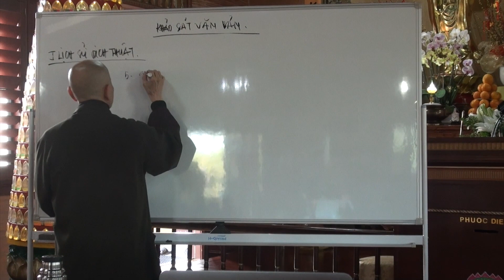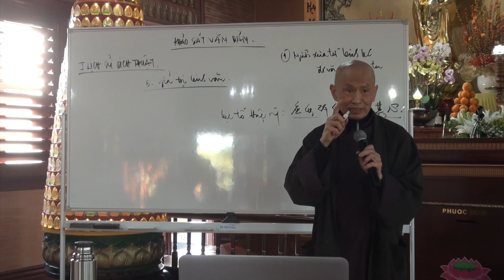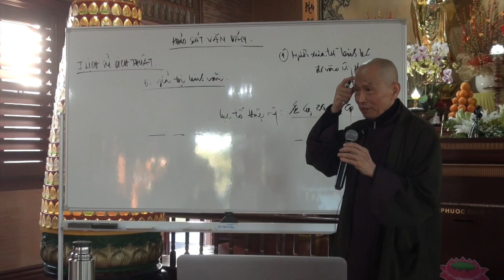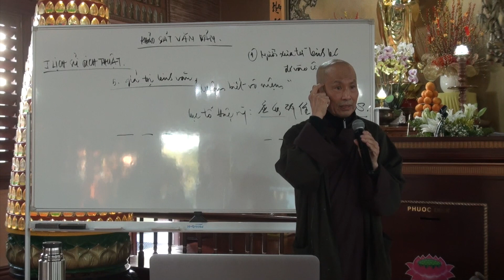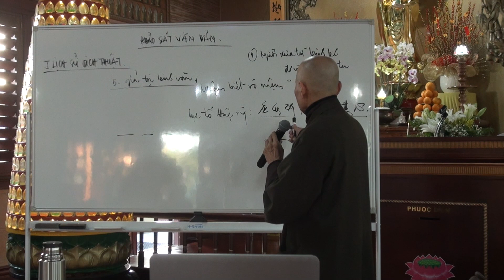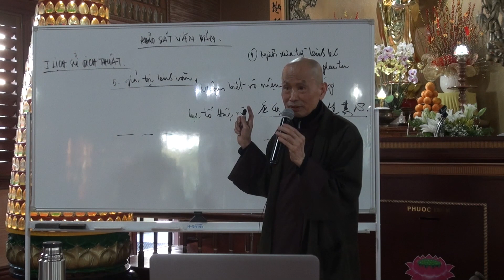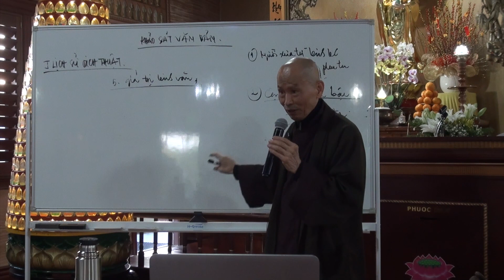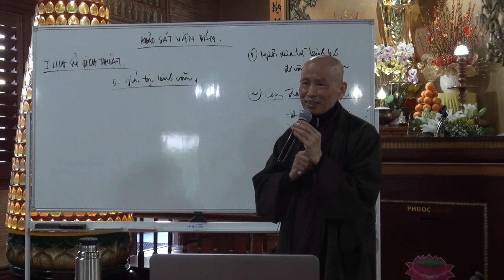02 KHẢO SÁT VĂN BẢN KINH KIM CANG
KINH KIM CANG BÀI 02 KHẢO SÁT VĂN BẢN
HT Thích Phước Tịnh giảng khoá an cư 2023 tại chùa An Lạc San Jose, miền bắc Cali Hoa Kỳ